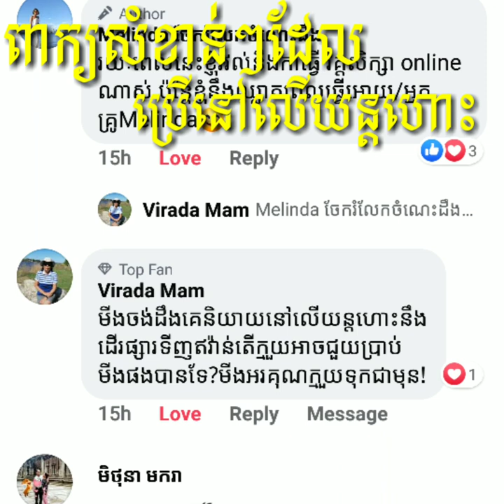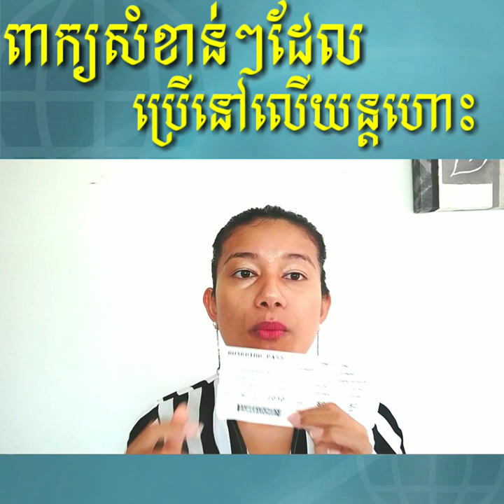ភាសាអង់គ្លេសសំរាប់ធ្វើតំណើតាមយន្តហោះ MelindaChannel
ធ្វើតំណើតាមយន្តហោះលើកដំបូងត្រូវមើលVDOនេះ